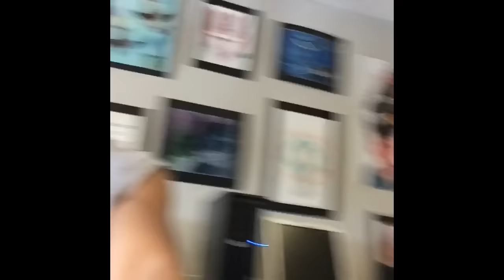Day1 of NoBullyVlog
More videos will be uploaded weekly